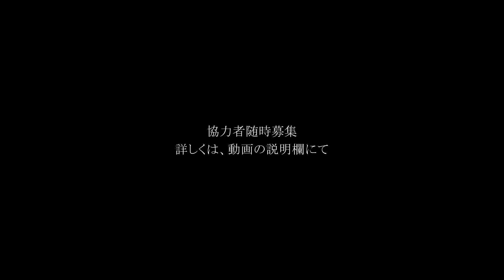MINIMA7 4月5日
長編映画制作プロジェクトMINIMA7「追跡」のクルー・出演者を募集します。

『三年前、母がいなくなった
もう一度、母に会いたい
私は、旅に出た』
主人公が母を探す旅。
その旅の終着点は？
今回挑戦するのは、インタビューのみでつくる映画です。
ロケ地は、熊本市内全域。撮影期間は、2014年6月から2015年5月まで。1年が­かりの撮影になります。
※ 詳しくは、こちらをご覧ください。
MINIMAは、全ての作品についてオープン参加型のプロジェクトです。
対象：どなたでも（演技や撮影の経験は、一切問いません）
2009年　第1作「空色」　　台詞のない映画。
2010年　第2作「残響」　　人が一人も出ない、風景と言葉と音楽だけの映画。
2011年　第3作「脱出」　　第2作の発展形。ロケ地は花岡山一か所のみ。
2012年　第4作「逆転」　　編集の継ぎ目が一度も見えない映画。
2013年　第5作「螺旋」　　ワンルームマンションの一室から一度も出ない映画。
2014年　第6作「季節」　　クロースアップを使わない、遠景のみでつくる映画。